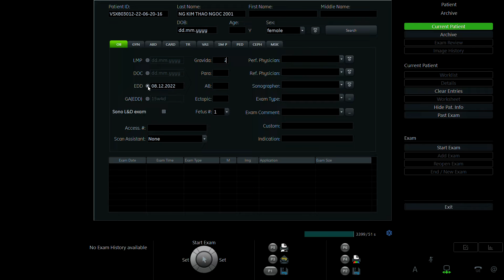NGUYỄN KIM THẢO NGỌC 2001